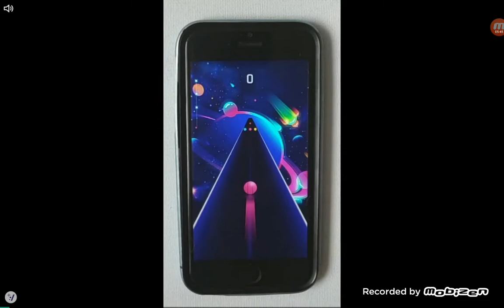ROMAIN WORLD/ DO NOT DISTURB - PART 10 /ANIMATION